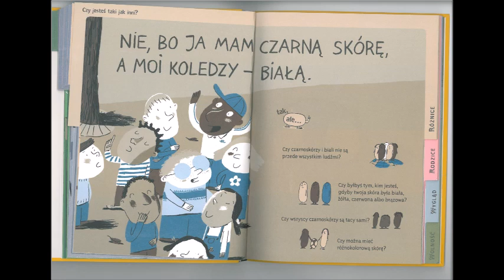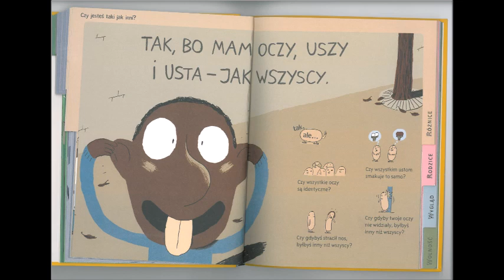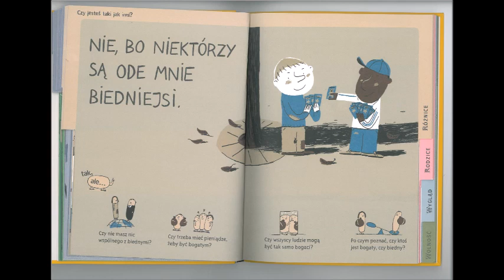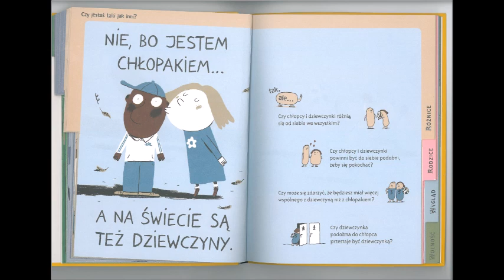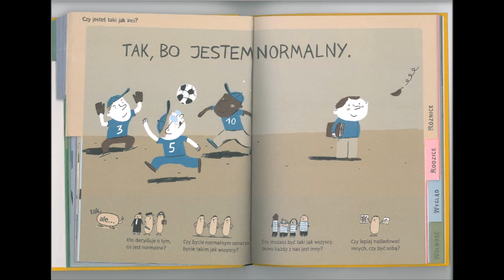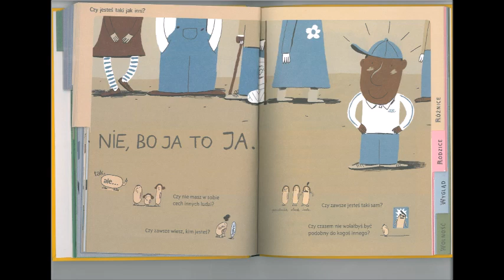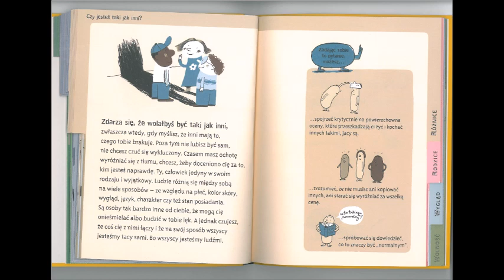Klasa 3 - Różnice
Lekcja na podstawie książki "Dobro i zło - co to takiego?"